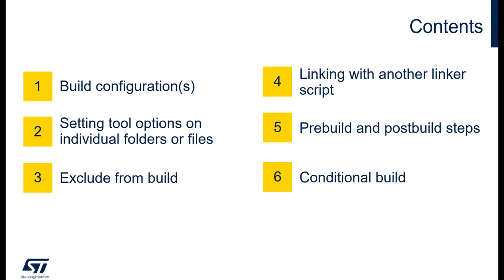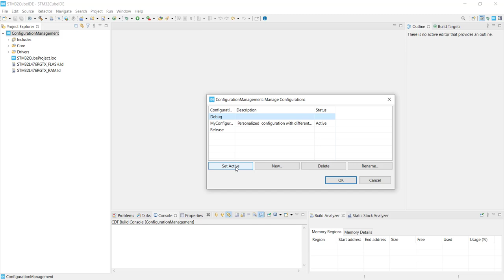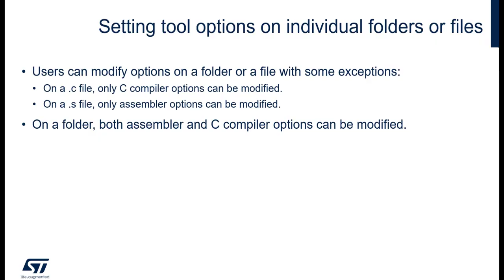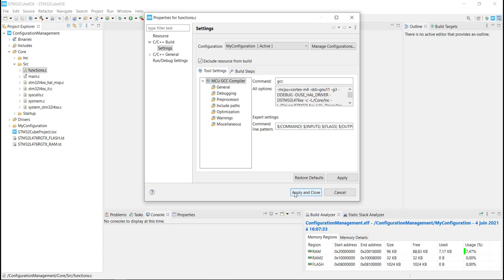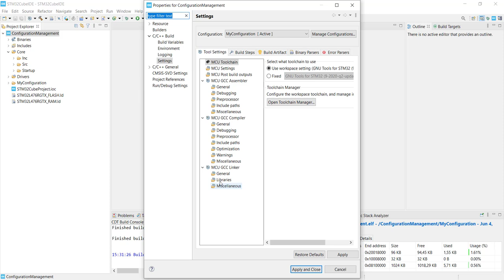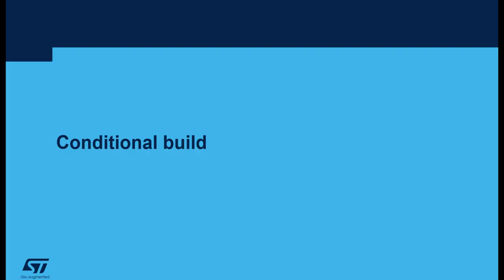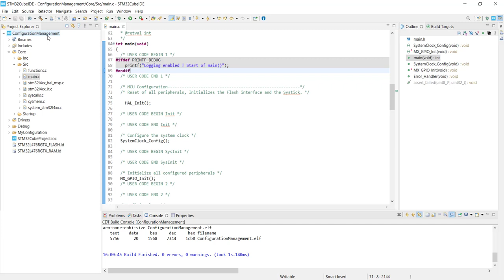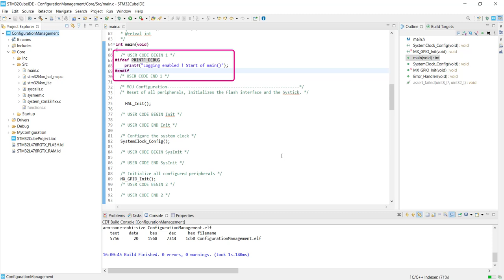STM32CubeIDE - Build configuration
0:15 Build configuration(s)
2:17 Setting tool options on individual folders/files
3:02 Exclude from build
3:46 Linking with another linker script
4:45 Pre/Post build steps
5:43 Conditional build